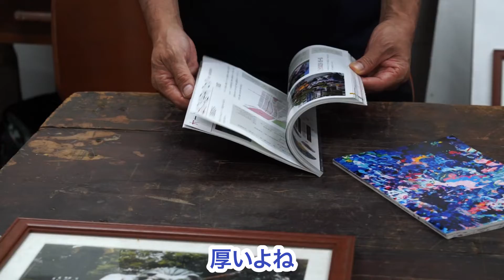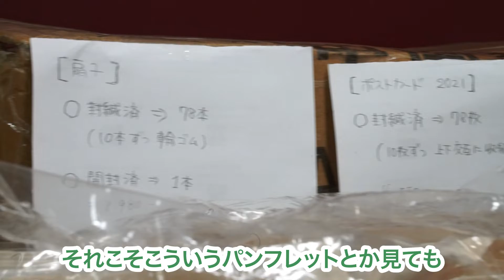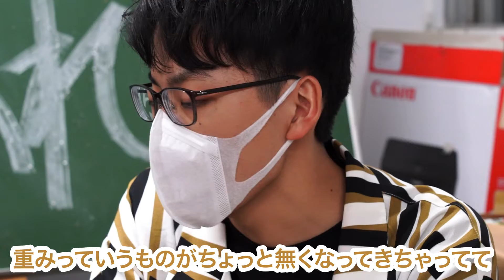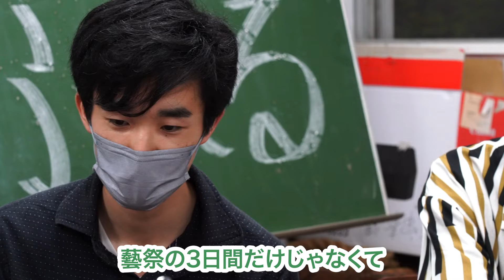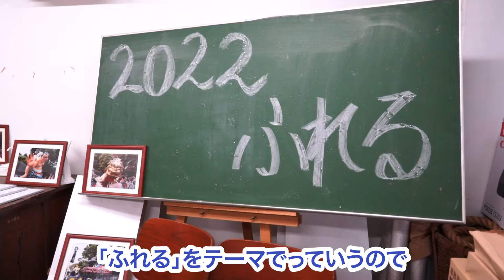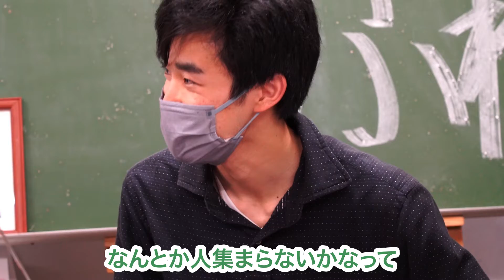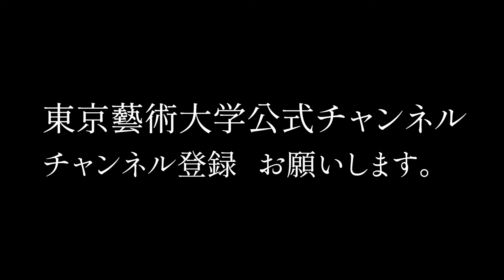日比野学長、藝大生に「参りました」？！ 藝祭2022特集#2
みんな大好き藝祭！が今年はオンライン有りのハイブリット形式で、待望の現地開催復活！
全2回にわたってお届けする藝祭特集の2回目は、前回に続いて藝祭実行委員長、副委員長が藝祭の伝統の火を絶やさないために奮闘する今を学長と熱く対談。

「学生の頃、藝祭に行くのを寝過ごした夢を見る。もう楽しみでしょうがない。」

日比野克彦 東京藝術大学長も夢に見てしまう程の藝祭体験を語る！

日比野学長が毎週更新！東京藝術大学YouTube公式チャンネル

【藝祭実行委員よりお知らせ】
令和4年度藝祭のテーマは「ふれる」
9月2日(金)〜4日(日)でオンラインと現地のハイブリッド開催を予定
しています。